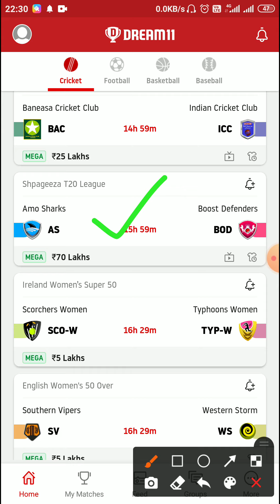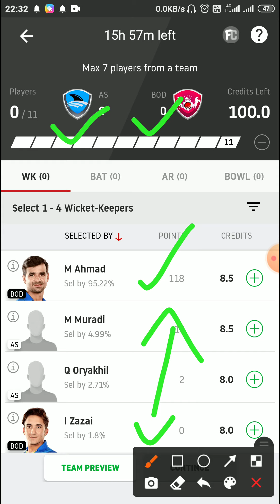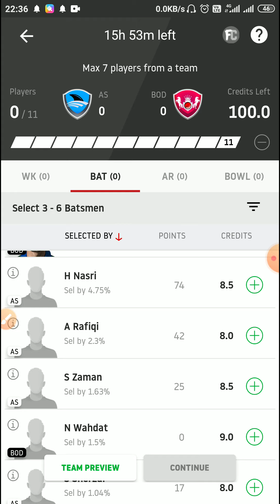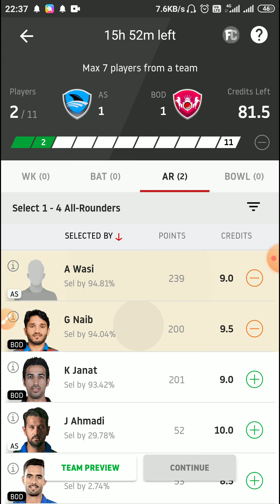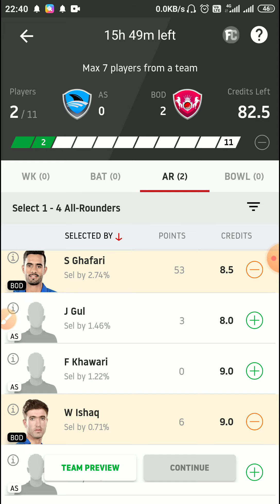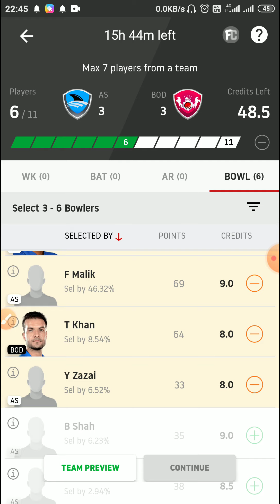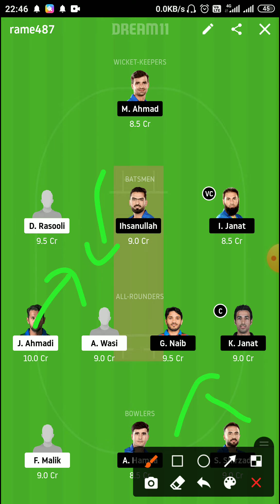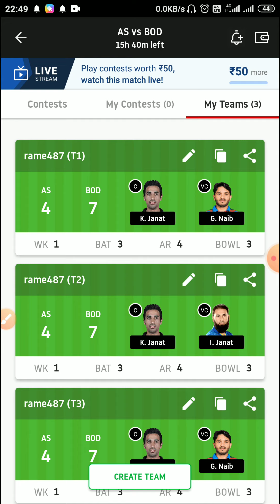AS vs BOD MATCH 15 Shapageeza T20 in tamil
Breaking news,

Breaking news,